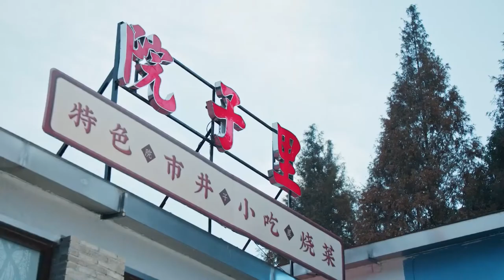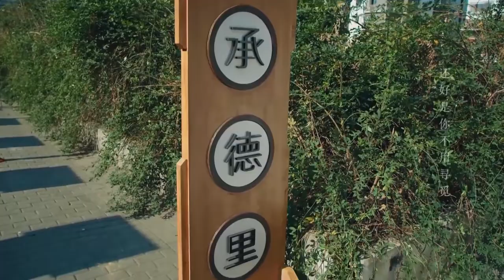灰姑娘把霸总打进医院，被迫签下“卖身契”还债，变身他的专属小厨娘！🎀【Dating in the Kitchen】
⭐️ 剧名（Drama Name）：【我，喜欢你 Dating in the Kitchen】